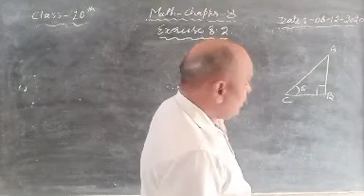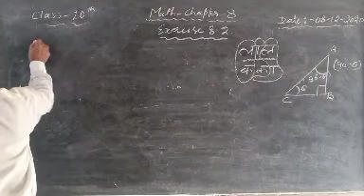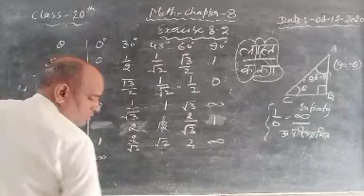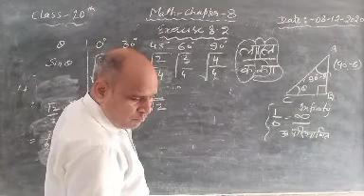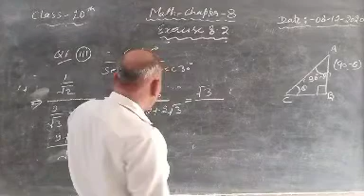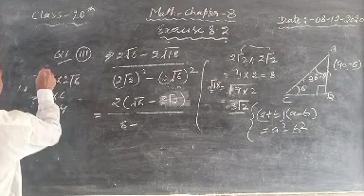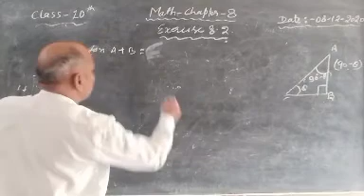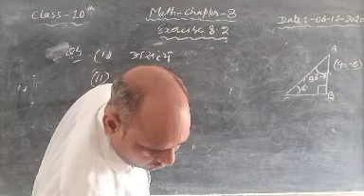10thMath(Chapter8)byYatishSir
Exercise 8.2ofQ(1-4)